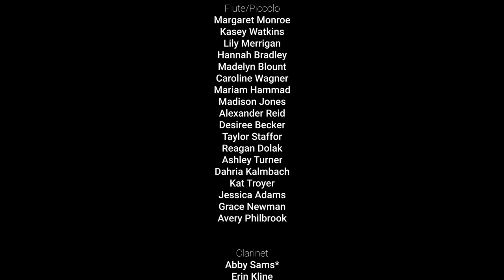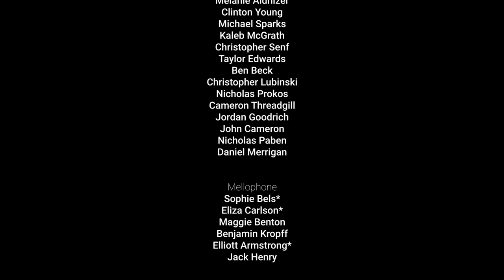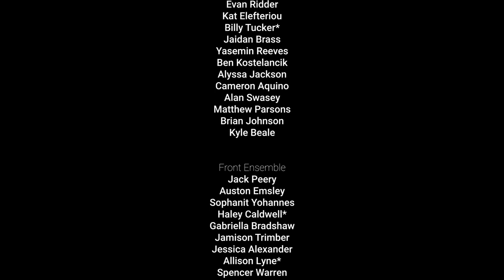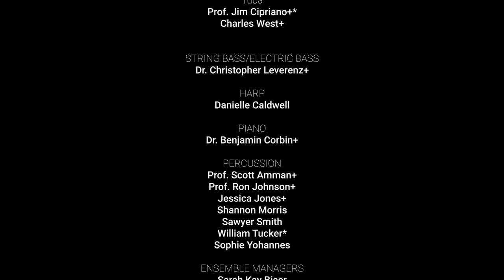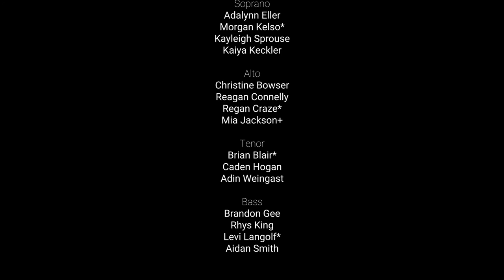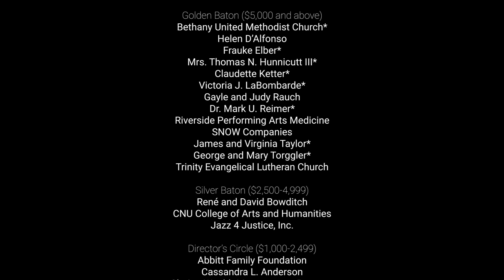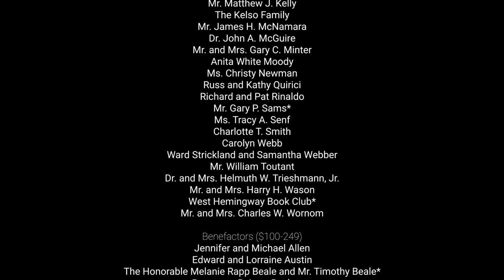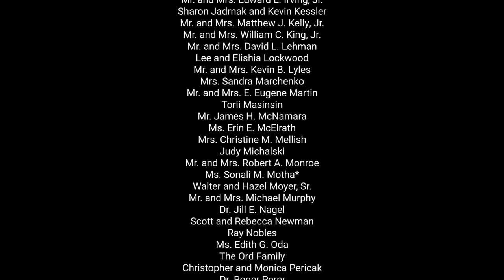The Annual Musical Showcase, Fall 2020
An annual Christopher Newport tradition, featuring our outstanding students, faculty and ensembles. This year's theme is, "Let’s Have Hope for Tomorrow."